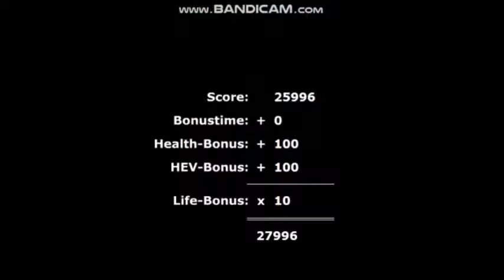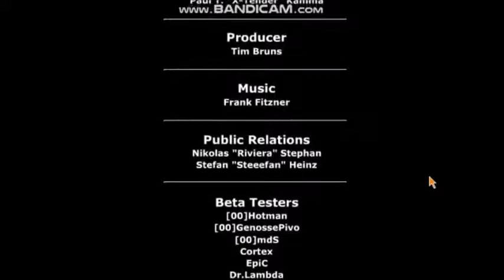Codename Gordon Full Playthrough (Reupload)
My full playthrough of Codename Gordon you can find the individual parts on my ShadowDeahtBlade93 channel.

Codename Gordon: steam://install/92